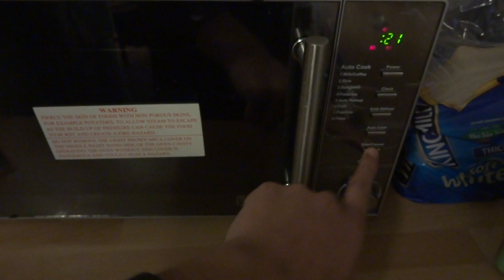How to start/stop a microwave in seconds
We know allot of people need help in this matter. so watch as  i teach you how to start and stop a microwave in just seconds!